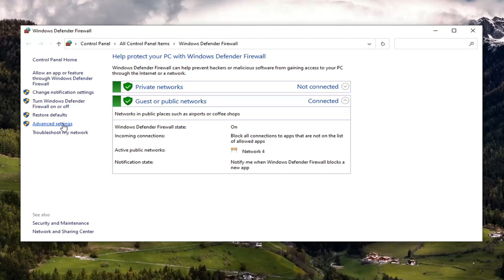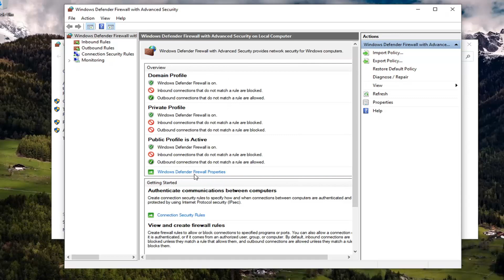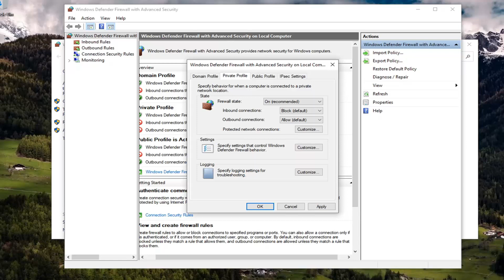How to Block Outgoing Connection of Programmes in Firewall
The Windows Firewall is a built-in security application that comes with Windows OS since the beginning. The software is built to filter network data transmission to and from your Windows system.

The Firewall will block any suspicious and harmful connection depending on the threat level.

While you may want most programs on your laptop to be connected, there are occasions when you’ll need to know how to stop Windows 10 apps from connecting to the internet — for example, if you want to prevent automatic updates of a particular app, or block ads on an app that works perfectly fine offline. Whatever your intention, here’s the best way to block programs from connecting to the internet in Windows 10.

The users can configure the Windows Firewall settings as per their need to block or open port in Windows 10 and other versions. However, at times the Firewall may block ports or programs accidentally by user’s or administrator’s misconfiguration.

In Microsoft Windows 10 you can set the Windows Defender Firewall to block or unblock certain applications. Here’s how.

Issues addressed in this tutorial:
how to allow windows firewall exceptions
allow program through firewall windows 10
allow java through firewall windows 10
allow spotify through firewall windows 10
allow vpn through firewall windows 10
allow folder through firewall windows 10
how to allow windows firewall
allow application through windows firewall
allow an application through windows firewall
allow a program through windows firewall
allow a program through windows firewall windows 10
allow program through windows firewall
allow access through firewall

Now, if you want to know if the Windows Firewall is blocking a port or program on your system, here is how to do it.